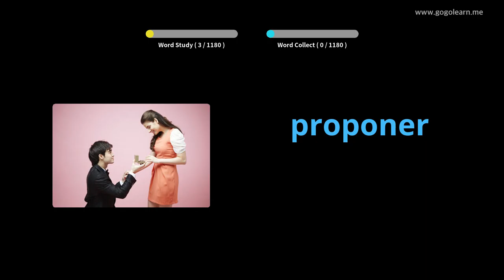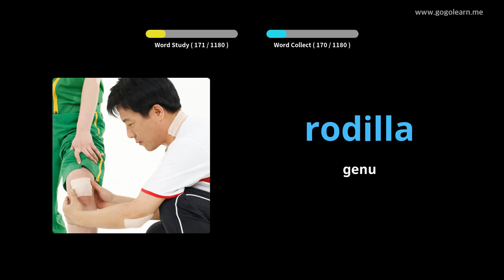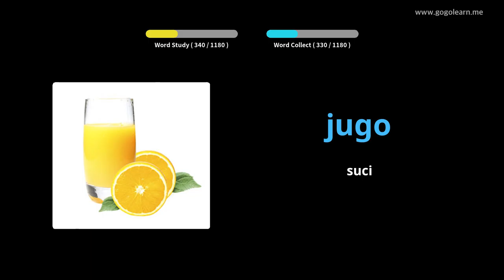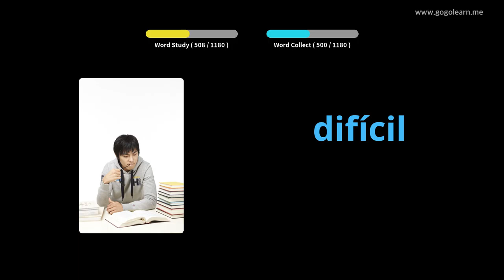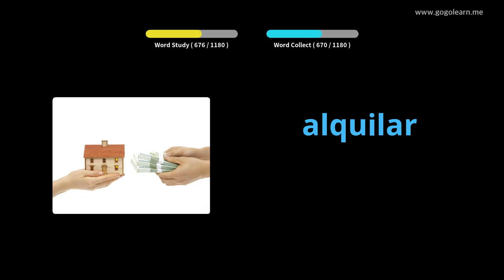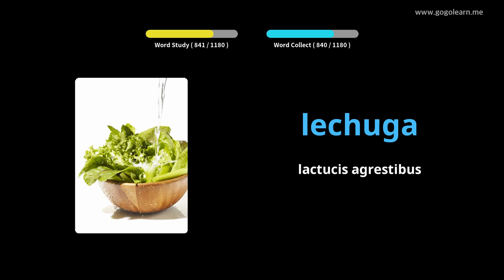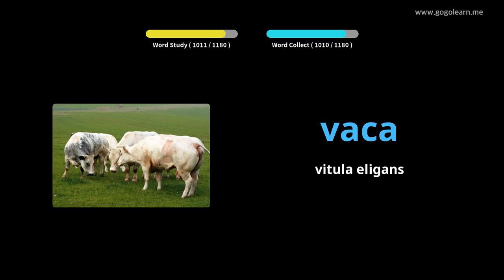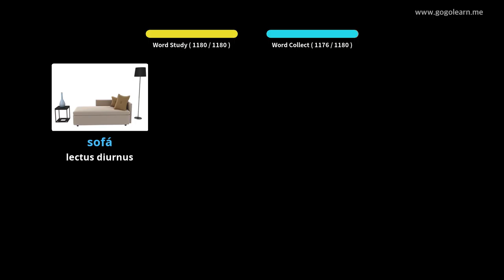Latin Familia Romana |Golearn